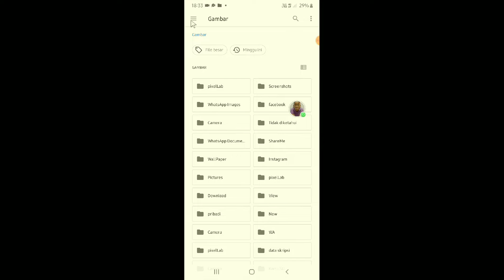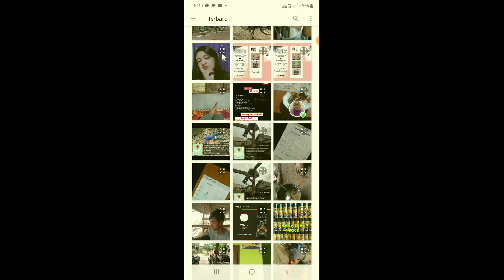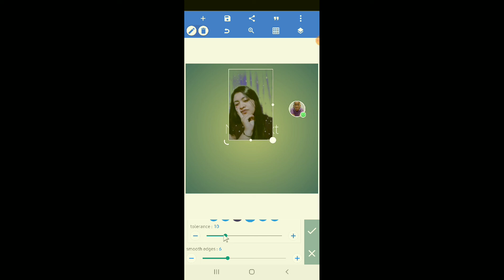cara menghapus background foto di aplikasi pixellab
Halo teman-teman bertemu lagi dengan channel Saya kali ini saya mau berbagi yaitu tentang aplikasi pixellab nah yang akan saya bahas adalah tentang bagaimana cara menghapus background foto di aplikasi pixellab

untuk teman-teman pengguna aplikasi pixellab yang mau menghapus background foto maka bisa menerapkan tips dari saya ini yang dijamin sangat cepat mudah dan dapat dipahami

cukup dari saya semoga bermanfaat ikuti terus video saya berikutnya agar kalian tidak ada ketinggalan seputar informasi lainnya

tags : cara menghapus background foto di aplikasi pixellab